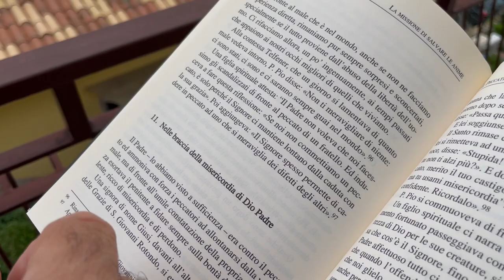Padre Pio: "Il Signore ci mantiene lontano dalla caduta con la sua Grazia"